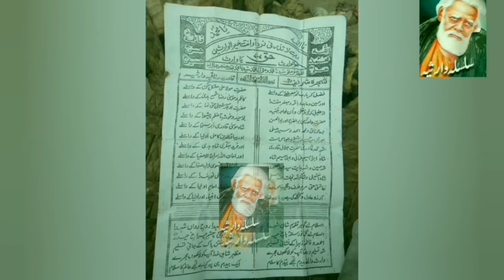Sarkar Waris Pak Aur Hazrat Ali Sabir Kalayri Sharif Sunnat | Syed Hafiz Waris Ali Shah Life & Bio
Sarkar waris pak birth First Safar Urdu Month, Friday 1228 Hijrah. English Date (1819) at Dewa Sheriff which is 13 Km from Barabanki and 28 to 30 Km from Lucknow.
Belongings:
Our Saint Belongs to a family of learned and distinguish Syed of NISHAPUR (IRAN),
Syed Ashraf Abi Talib Migrated to India with his family. He settled in the out skirts of Kuntur. Town of Barabanki District. He built a home there now known as Rasoolpur.
Generation
Miran Syed Ahmed Ali was born at Dewa Sheriff in 1141 Hijrah. Syed Karmallah was his son. Whose sons were Syed Salamath Ali, Syed Bisharat Ali, and Syed Sher Ali. Syed Salamath Ali has two sons, one was Syed Qurram Ali and other was (Syed Qurban Ali Father of our Saint Waris Ali Shah.). For more details open the Genealogical Table of Sarkar Waris.
One day Miran Syed Ahmed was sitting on the tank, an unknown Dervish Approached and announced in Arabic the glad tidings of the birth of spiritual mentor of world Wide fame and a prodigy of divine favor who would lead the astray to the right path of love of God and humanity. And he will take Birth after Five Generations. The Dervish said, “My greeting to you and the same to him who will take birth in your family. Undoubtedly the glorified God has illuminated your Forehead. By his light and manifestation has lightened the world. Oh my Chief I offer to you my Hearty Congratulations. His name will be one of the beautiful ninety-nine Epithets of Gods Almighty. His qualities will spill over the boundaries of two Worlds. His behaviors and kindness will resemble the light of Mustapha's (Chosen holy Prophet's title). In this tavern the secret of the creation's day is
Bought up:
Our Saint lost his father's protecting hand at the age of two years and the solacing care of his mother at the age of three. His grand mother Janaba Hayathunissa Saheba Under took the duty of carefully bringing him up. And the strange fact is that unlike other children he would not drink his milk hurriedly but gradually and slowly, moreover his thirst would be quenched with just a few Gulps, which reflected the future qualities of patience and contentment.

The ladies of Dewa Sheriff were also surprised at the noble behavior of the child and expressed that such a marvelous child is rarely to be seen; unlike other children his sleeping bed was clean, free from filth. Unlike other children he never cried but was mostly silent. Whenever he felt urge to answer the calls of nature he made strange signs and the nurse promptly attended to easy himself. During nights he was seen gazing at the moon and stars as if to appreciate the artistry of the Creator. He used to sleep very little; he would always awaken with the smiling face.
Witnessing the same and Serene activity of the precocious child, elder people of Dewa Sheriff begin to respect and hold him in high estimation. As the child begin to grow his habits assumed dignity and a sprit of independence. At the age of five his grandmother engaged a fit instructor to begin his education
Childhood games of Sarkar Waris Pak:
The aim of his plays and games was to display the quality of Devine truth, Dignity, generosity and kindness. In the grab of games he was distributing sweets purchased from a sweet meat seller name Lukai Halwai. Even through games one can discern his aversion towards worldly life and glorification of divine love. His most delightful pastime was to distribute clothes and coverings to the poor and needy. He would even distribute home utensils of value. These innocent acts of charity are signs of revulsion towards mundane life.
Instead of enjoying the fruits of his inherited property he lavishly spent it out for the benefit of poor. In short this was an essential and inherits quality of our saints full and genuine love, which appears to us as children's play.
He learned Qraran-e-Sherif from his uncle Hazrat Ameer Ali, on returning home he would not open his book to revise his lessons. Later seated in the lap of nature, in the quiet stillness, would be immersed in deep meditation.

With the aid of God given intellect, within two years he memorized the whole Quran and become a Hafiz (One who learns the Quran by heart). And Maulvi Imam Ali Shah imparts to him secular education. Though the teacher was venerable yet he treated our saint with great respect. The reason for respecting a young was that he was himself a saint and could make out a man's urgings for acquiring a Divine love. Our saint teaches men such lessons that are acquired without learning and without any teacher's aid thus our saint was in not need of worldly education. He wanted to teach such lessons to others which were beyond the compression of laymen. He never forgets whatever was taught to him